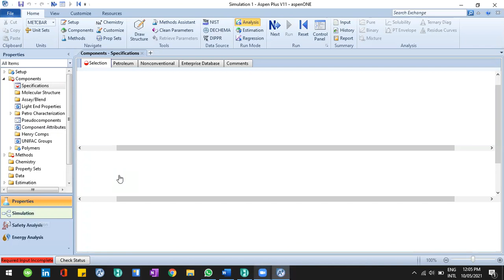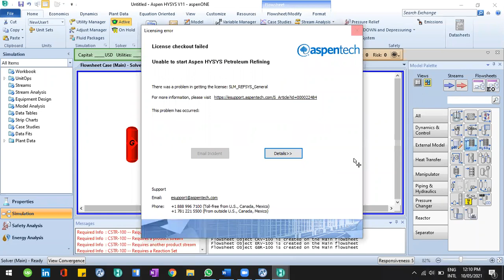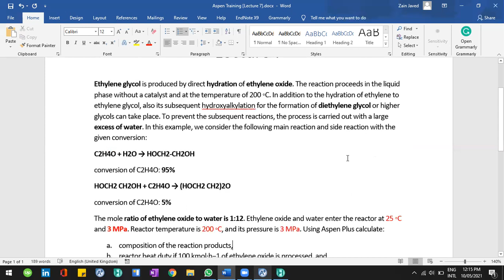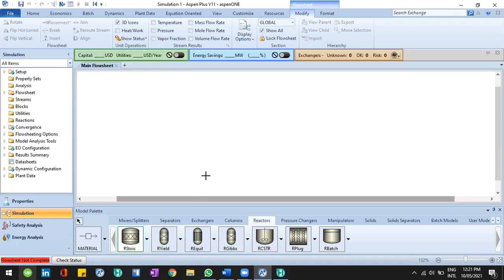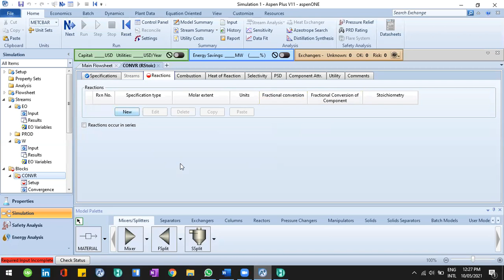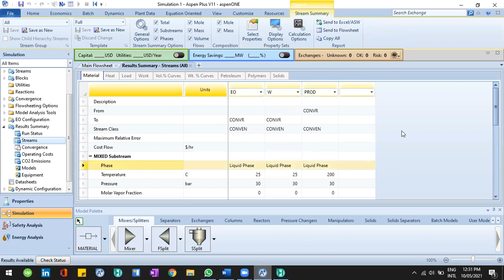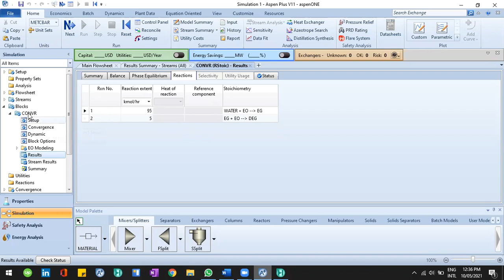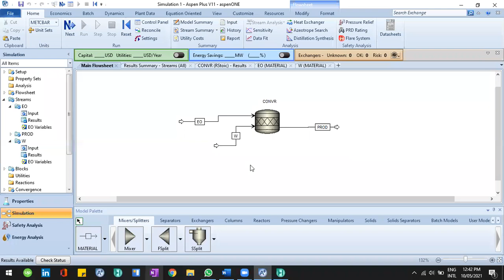Aspen Plus & Hysys Training | Lecture 7 (Part 1/2) | RStoic